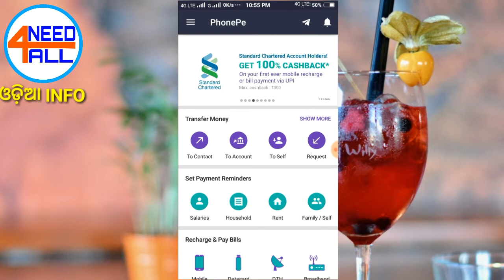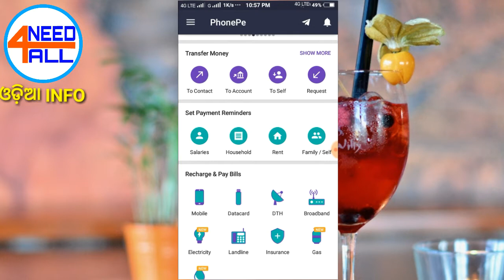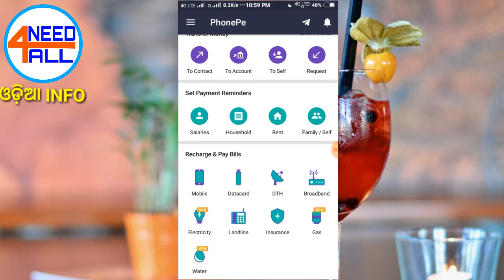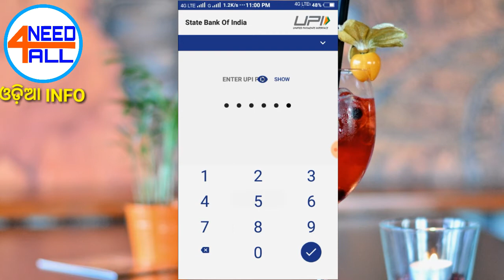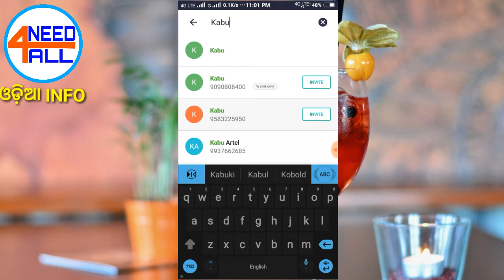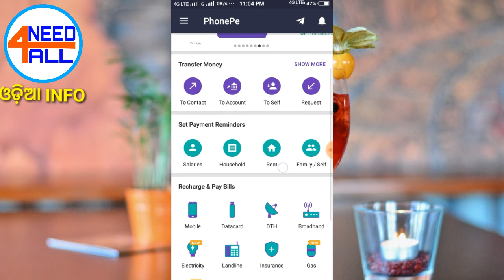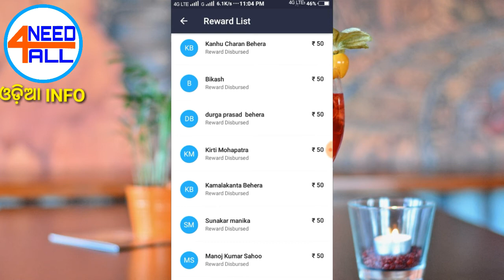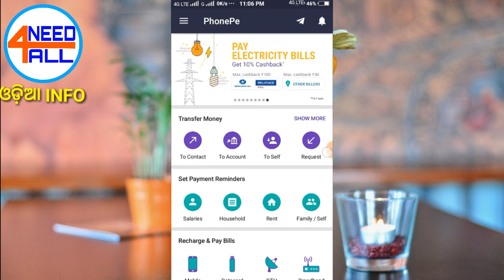ମାଗଣା ରେ ରିଚାର୍ଜ କରନ୍ତୁ Jio plan ମୋବାଇଲ୍‌ ! Pe ଆପ୍ ରେ.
Phonepeମାଗଣା ରେ ରିଚାର୍ଜ କରନ୍ତୁ Jio ମୋବାଇଲ୍‌ ! Pe  ଆପ୍ ରେ.

Flat ₹ 50 Cashback on Jio Prepaid Recharge (Minimum Transaction Amount of ₹ 149)
Offer Period
00:00 hrs 21st July, 2017 to 23:59 hrs 31st July, 2017
PhonePe is a Fin-Tech company headquartered in Bangalore founded in December 2015, that provides online payment system based on UPI, which is a new process in electronic funds transfer launched by National Payments Corporation of India.
Now more times phonepe offer for jio cashback recharge
Todays jio offers rs. 50 cashback on minimum recharge 149.
 hurey up recharge now

need4all7bk
thank u